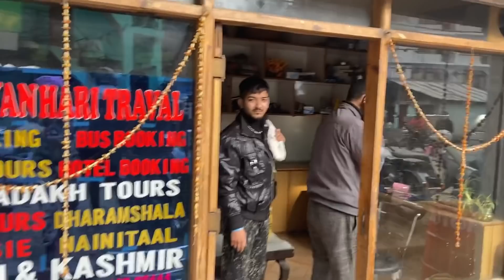Manali Horse Ride, Hot Water bath and Solang Valley🤪🤪😊